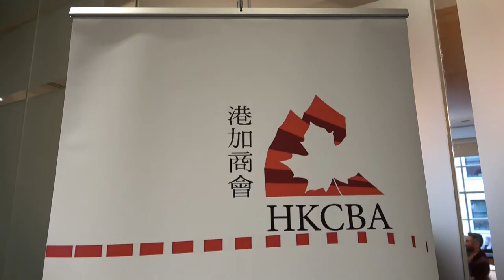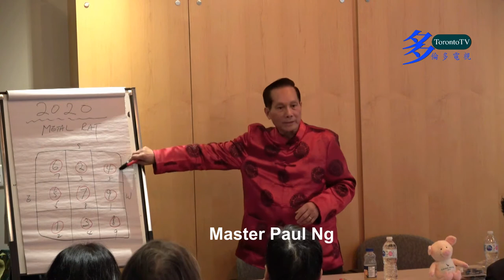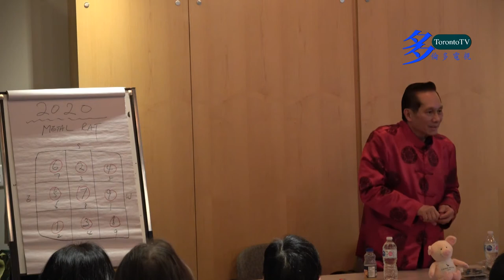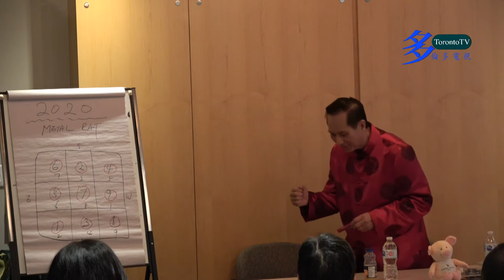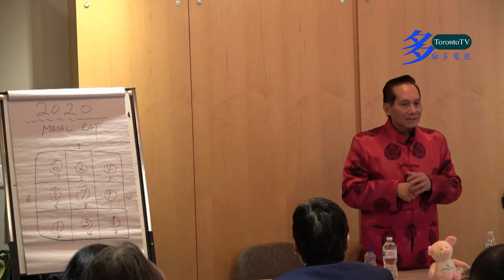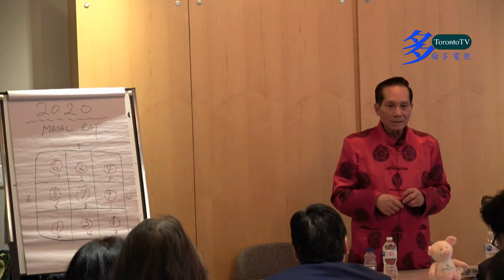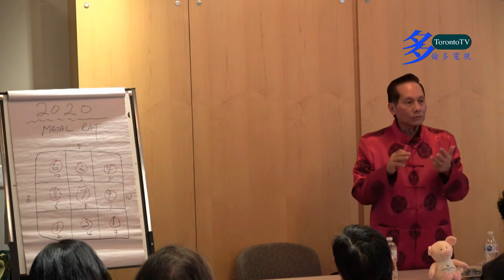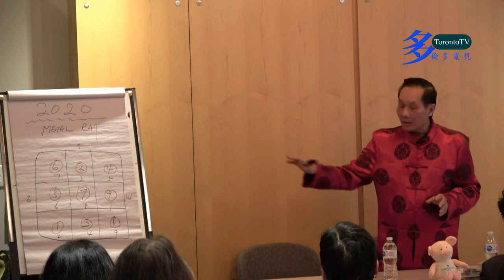20200115, HKCBA, Feng Shui Master, Paul Ng, Canada, World Economy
20200115, HKCBA, Feng Shui Master, Paul Ng, Canada, World Economy